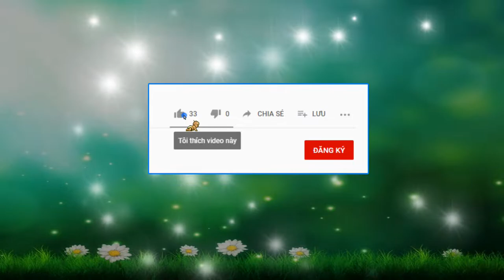Đập Nát Màn Hình CRT Xem Bên Trong Có Gì !?.. ( Series : Máy Móc - Đồ Chơi_09.01.2021-27.11.2020 al)